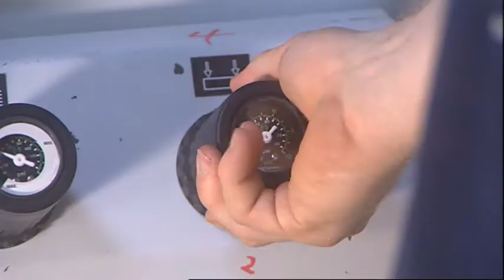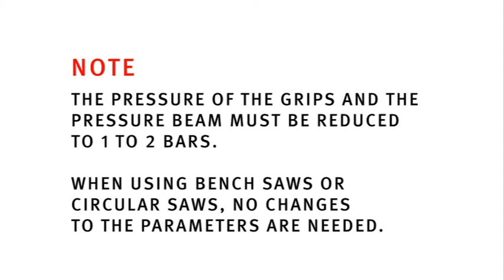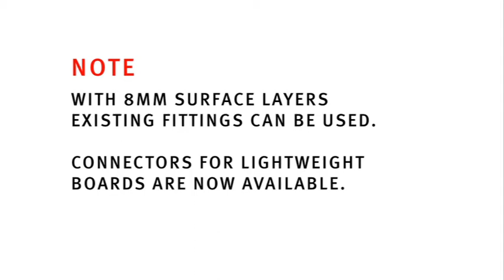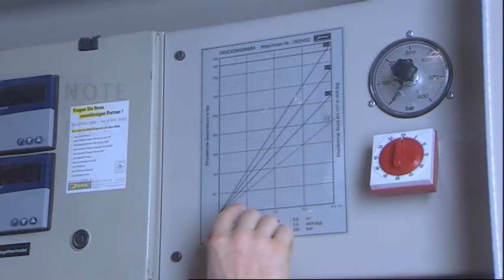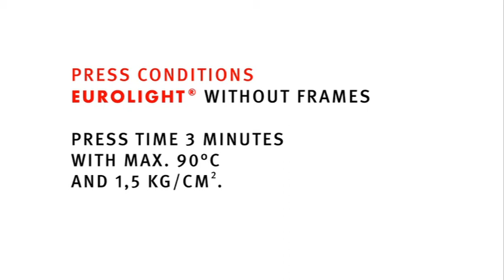EGGER Eurolight Processing instructions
EUROLIGHT® lightweight boards by EGGER feature straightforward processing, direct edging and compatibility with conventional fittings. The interior of EUROLIGHT® lightweight boards consists of a honeycomb core. Outside they have a standard 8 mm (0.32") EUROSPAN® surface layer.

In spite of their low weight and reduced use of raw materials, EUROLIGHT® boards feature outstanding stability and thereby revolutionise the available design and construction options.